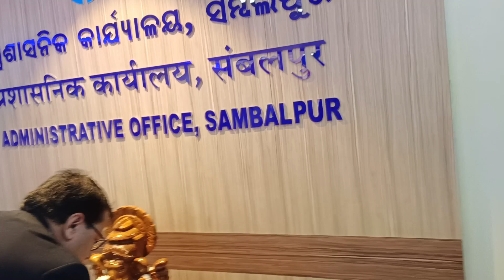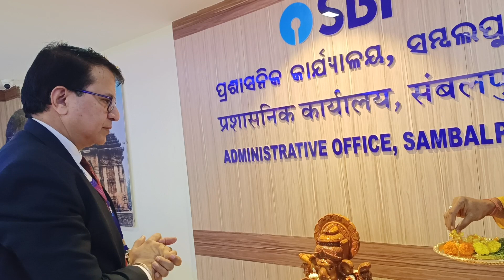state bAnnk. of India opming